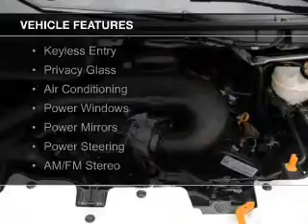2015 Ford Transit-150 - Rochester NY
Phone:
Year: 2015
Make: Ford
Model: Transit-150
Trim: 148 WB Cargo
Engine: 3.7 liter 6 cylinder 24 valve
Transmission: 6-Speed Automatic
Color: Oxford White
Mileage: 2
Address:
2440 W. Henrietta Rd.